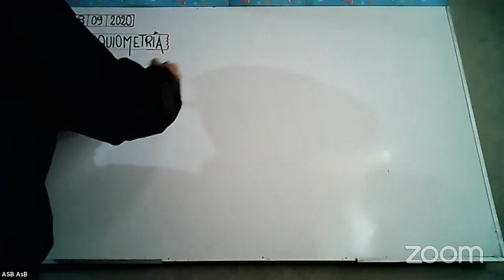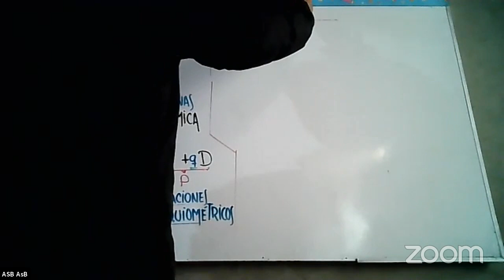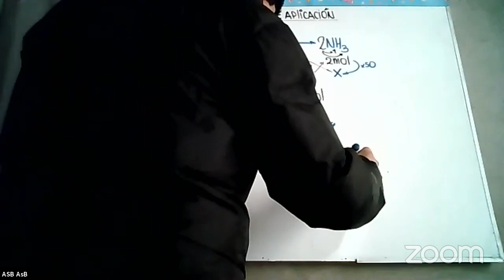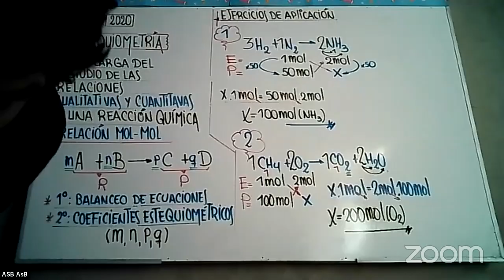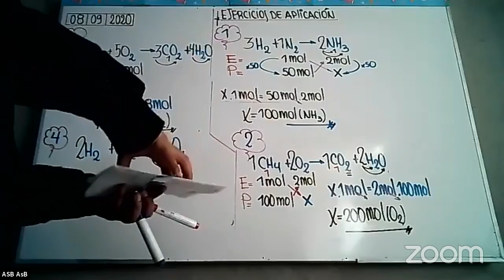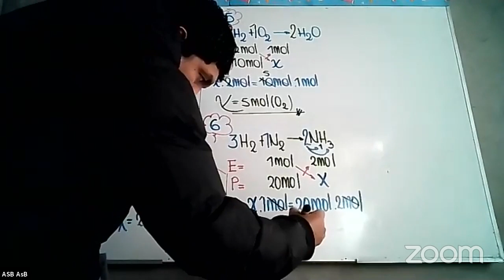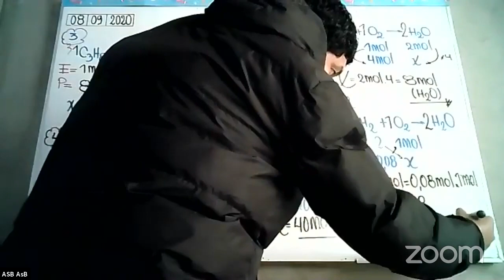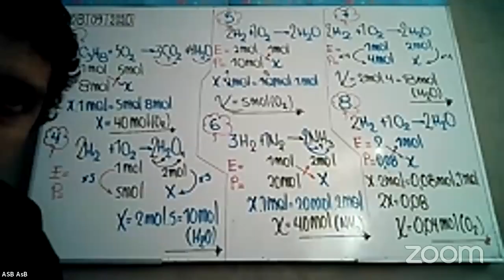QUIMICA 3ERO DE SEC.